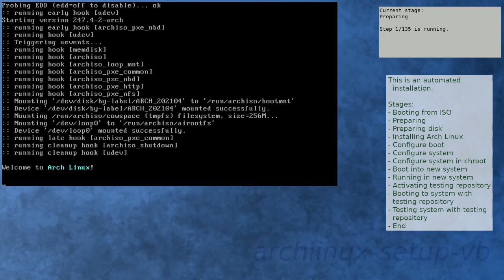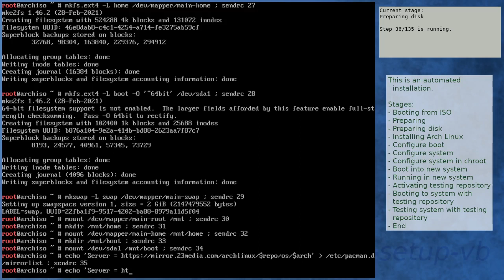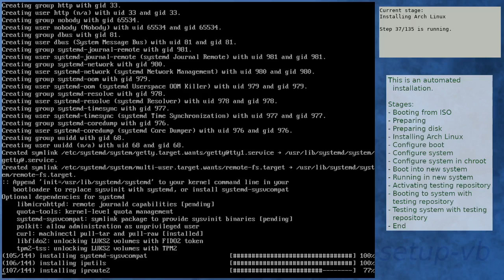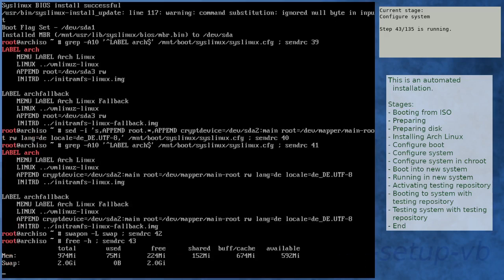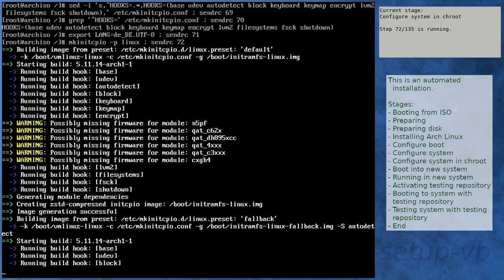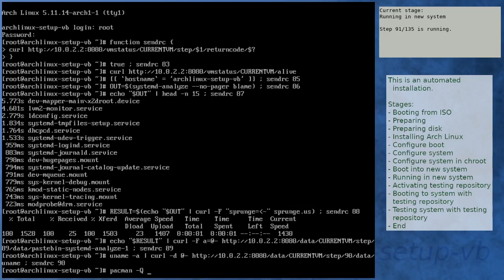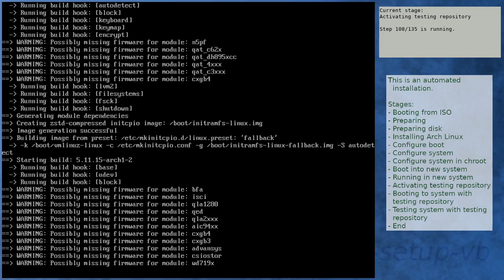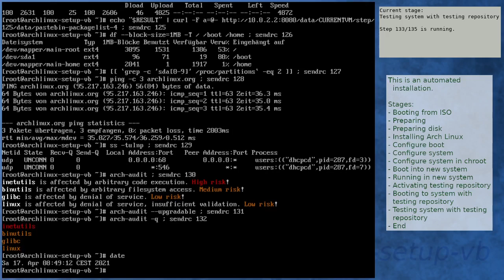Arch Linux installation recording to kernel 5.11.15-arch1-2 (testing)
Summary:
[00:00] Booting from ISO
[01:16] Preparing
[02:21] Preparing disk
[04:08] Installing Arch Linux
[10:55] Configure boot
[11:16] Configure system
[12:19] Configure system in chroot
[16:05] Boot into new system
[17:27] Running in new system
[18:56] Activating testing repository
[22:30] Booting to system with testing repository
[23:43] Testing system with testing repository
[25:02] End

Kernel details:
5.11.11-arch1-1 (ISO)
5.11.14-arch1-1 (after installation)
5.11.15-arch1-2 (after enabling [testing])